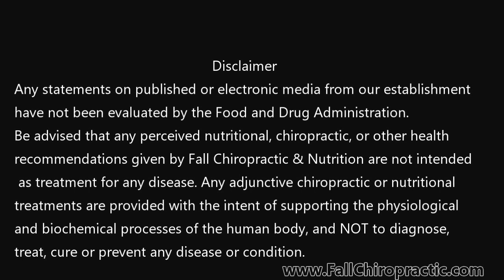Lung Health and the Nervous System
Fall Chirorpactic practice member shares how his lung health has improved dramatically with regular chiropractic care. The body has powerful healing mechanisms within it, and regular spinal hygiene allows optimal neural supply of health and healing messages to reach the body cells and back to the brain to help moderate certain key hormones. Note that we in no way suggest that specific changes in lung health are ensured.